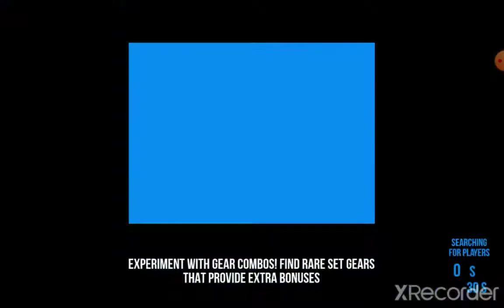First video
Το παιχνίδι λέγεται Bullet Echo